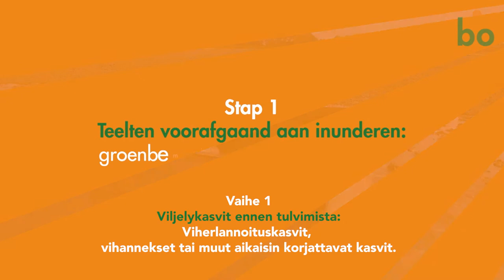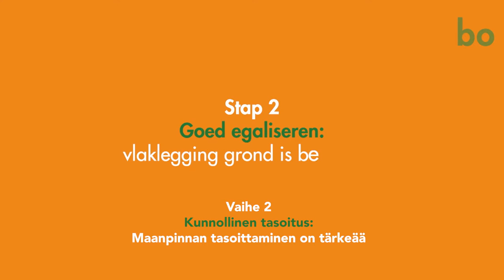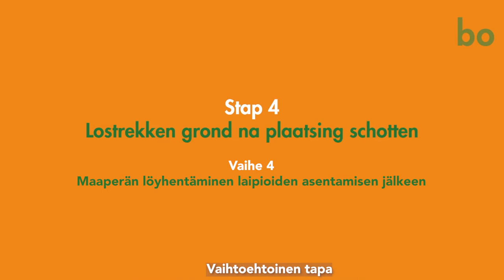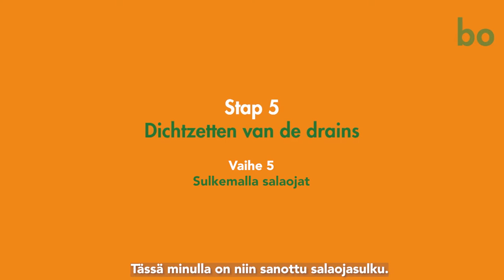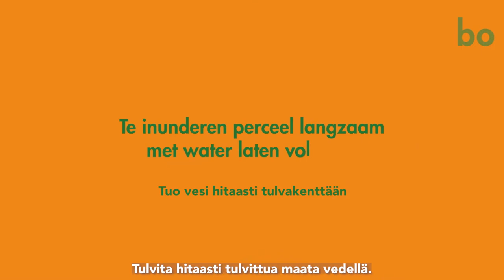INUNDACIÓN: VENTAJAS Y DESVENTAJAS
La inundación reduce numerosas patógenos edáficos, plagas y plantas adventicias